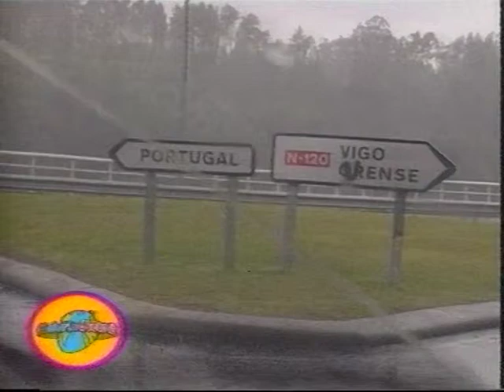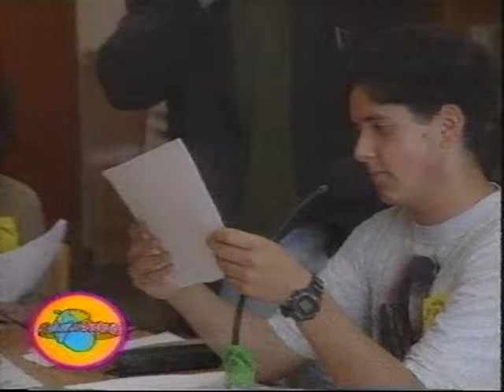Reportaxe Xabarín Club TVG